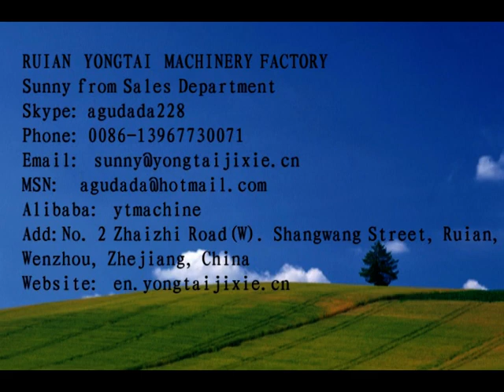medical gown sewing machine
RUIAN YONTAI MACHINERY
Sunny from Sales Department
RUIAN YONGTAI MACHINERY FACTORY
Skype: agudada228
Alibaba: ytmachine
Add:No. 2 Zhaizhi Road(W). Shangwang Street, Ruian,